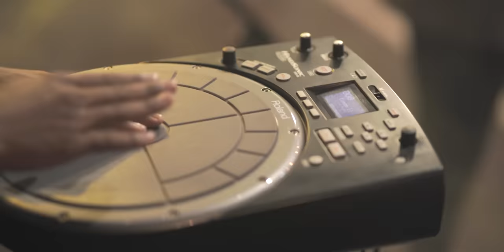Soch Se Pare | Baszkel Music ft. Mahima Mosses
Soch Se Pare

Writer: Prophetess. Mahima Mosses

Project Directed by: Sammy Prakash
Video Production Company: Live Picture Productions  @livepictureproductions
Music Producer: Roshan Sam Chacko

Baszkel Music Season 1 (2023)
Worship leader: Prophetess. Mahima Mosses

Backing vocals:
Nikita paul
Steven singh
Harsh shriwas
Akansha Mosses

Gang vocals :
Namrata Paul
Shiba Kunjaliya
Aaradhana Mosses
Hitika pappula
Anjali Singh
Meenal sahu
Vikas lal
Avinash Das

Drums  - Hanok Mosses
Bass guitar - Arpan George
Aq guitar - Stryton Singh
Electric guitar - Akarshan Singh
Keyboard - samuel kunjaliya
Flute - Aman sigotra
Dolak/ Tarbuka - Ayush Masih
Hand sonic - Abhishek Mosses
Tabala  -Salmon Kunjaliya

Studio Credits:
Music Producer, Mixing & Mastering - Roshan Sam Chacko @LastTrumpetMusic
Recording Engineers - Sandeep Patil & Roshan Chacko
Backing vocals by Roshan Chacko, Alice Chacko, Nikita paul
Steven singh, Harsh shriwas, Akansha Mosses
Alaap & Harmonies designed & Sung by: Roshan Chacko
Recorded at - Groove Grid Studios (Nagpur)

Production Company: Live Picture Productions @livepictureproductions
Directed & Edit - Sammy Prakash
Art / Set Director - Glory Paul
Production crew head: Nilesh Dhandale
Camera crew: Sagar Ghatode, Rohit, Prafull Tembhurne, Dipak Dongre, Shubham Borkar, Sanket Nagdavane, Akashay Bawankar & Vishal
Colourist – LPP Media
Light Tech – Mitun & Team
LED & Background - Ankush & Team
Graphic Design – Beacon Seva Team
Sound & PA: Nandan & Crew

Live Picture Productions & Set: Sammy Prakash & Sunil Gorle

Special Thanks:
Rev. Dr. Ashish Mosses, Rekha Mosses (Mosses Ministries)
Anchal Masih & Family(Travel & Hospitality)
Mrs. Masih & Mr. N.K. Masih
Tripude College of Social Work, (Sadar, Nagpur)

Copyright © Baszkel Music 2023 | All Rights Reserved | any unauthorized broadcasting, public performance, copying, or rerecording of this music or video without prior written permission from Baszkel Music will constitute an infringement of copyright.